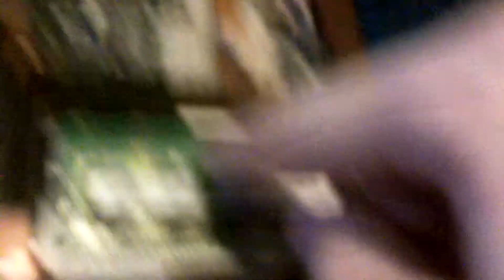how to install your ram memory card on a laptop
This video is for computer users who have experience with and background knowledge of laptop hardware. This video is intended to show you how to change your laptop Ram memory card.. Although i am using Aspire 5315 its almost exactly the same with all laptops.
*computer info
product name: Asphire 5315
Total memory: 0 GB
Processor name: Intel(R) Celeron(R) CPU 900 @ 2.2GHz (2200 MHz)
*fun fact
When looking for what kind of ram to buy, you should look for DDR2 ram. DDR2 is much newer than DDR2 and much faster. Also look for its cycles per second (MHz). the Ram in this video was pc2-5300. To find its MHz simply divide 5300 by 8. DDR2 Pc2-5300 has 662.5 MHz.